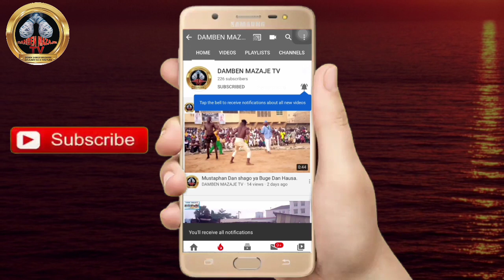Yadda Matasa sukayi kazamin Dambe a kaduna jiaya Har sukasa "yan kallo ihu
Yadda Matasa sukayi kazamin Dambe a kaduna jiaya Har sukasa "yan kallo iho